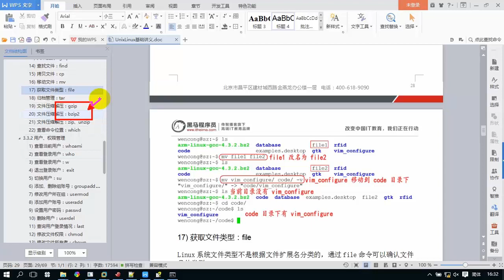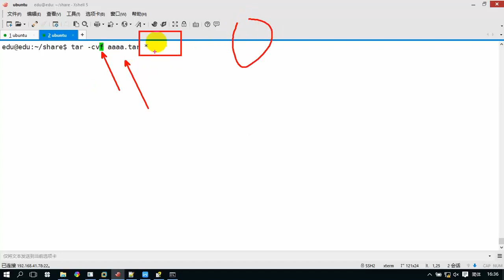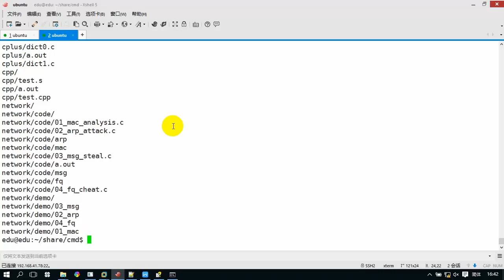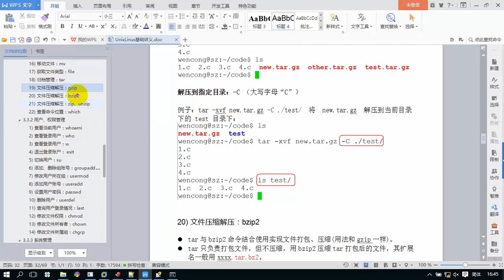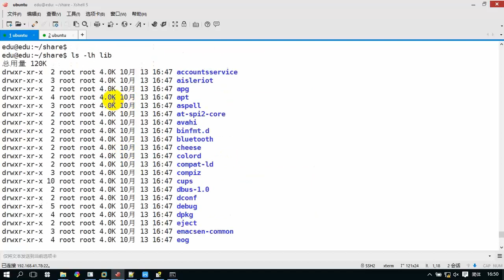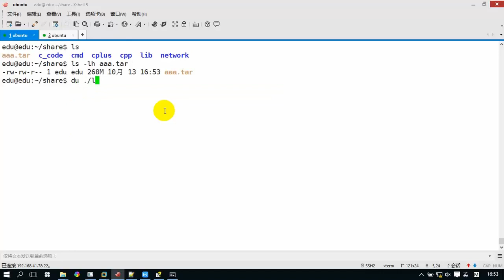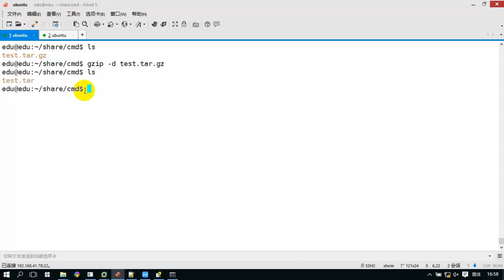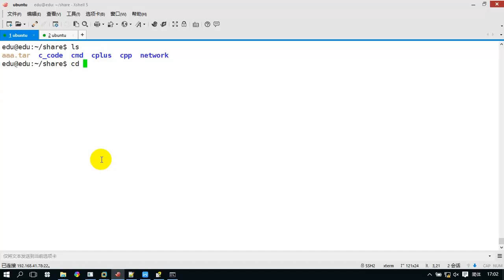14 常用命令：tar、gzip